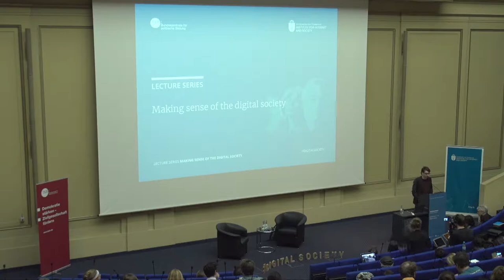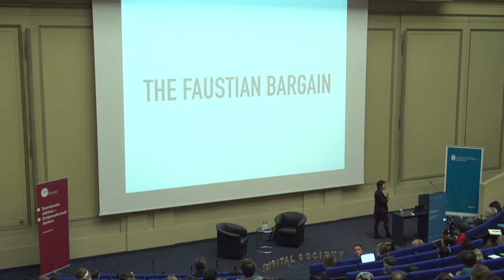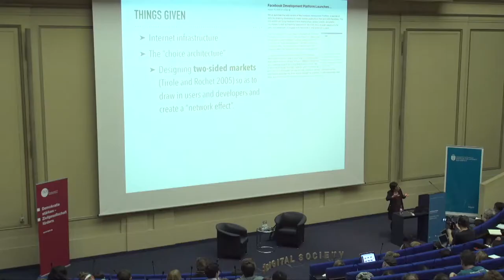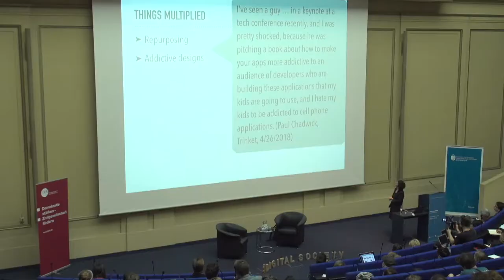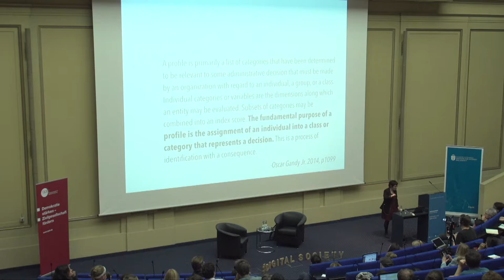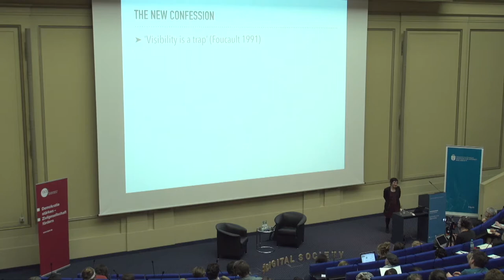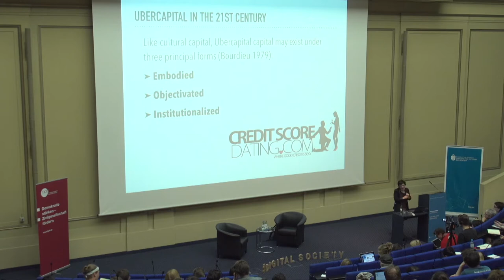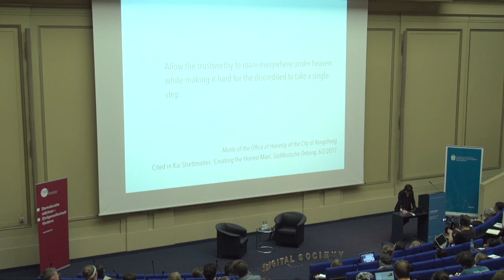Marion Fourcade: Die Sozialordnung der digitalen Gesellschaft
Moderne Institutionen, sowohl private als auch öffentliche, sind auf Technologie angewiesen, die individuelles Verhalten nachvollziehen kann. Mit den Daten werden Prozesse überwacht, Risiken kalkuliert oder Wert geschaffen. Wie steht es um das soziale Gefüge in der digitalen Gesellschaft? Marion Fourcade, Autorin der Publikation „Ordinal Society“ widmet sich der Formierung von sozialen Schichten und Klassen und der Frage, wie es um fundamentale Prinzipien wie Gleichheit und Fairness steht. Am 7. Mai 2018 führte sie die Redenreihe „Making sense of the digital society“ fort.

7. Mai 2018 | Langenbeck-Virchow-Haus, Berlin

ÜBER MARION FOURCADE

Marion Fourcade ist Professorin für Soziologie an der UC Berkeley und Associate Fellow des Max Planck - Sciences Po Center on coping with instability in market societies. Fourcades Buch „The Ordinal Society“ untersucht neue Formen der sozialen Schichtung und Moral in der digitalen Wirtschaft.

Das Alexander von Humboldt Institut für Internet und Gesellschaft (HIIG) und die Bundeszentrale für politische Bildung (bpb) veranstalten eine wissenschaftliche Vortragsreihe zum Thema Making Sense of the Digital Society. Die hochkarätige Reihe entwickelt eine europäische Perspektive auf die Transformationsprozesse, die unsere Gesellschaften derzeit durchlaufen. Die Redenreihe begann mit einer Antrittsvorlesung von Manuel Castells über Macht und Gegenmacht in der digitalen Gesellschaft und wurde von Christoph Neuberger und Elena Esposito fortgesetzt. José van Dijck, Autorin des in Kürze erscheinenden Buches „The Platform Society“ und Präsidentin der Royal Netherlands Academy of Arts and Sciences, ist eine weitere bestätigte Rednerin.